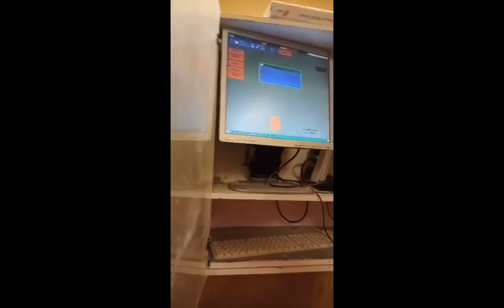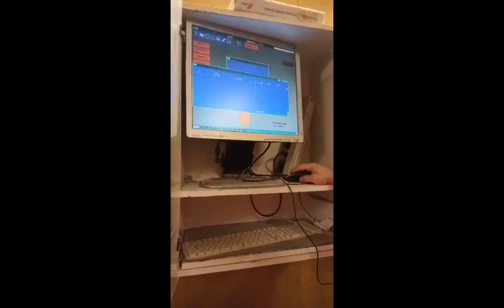Life in Denmark//Vlog #8// The Pig Farm Tour 🇩🇰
My mom visit at the farm